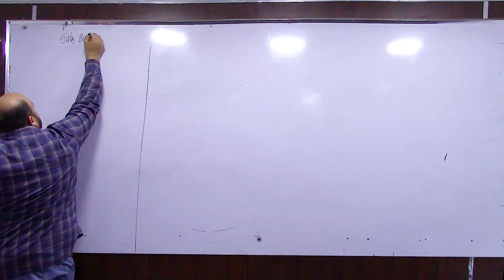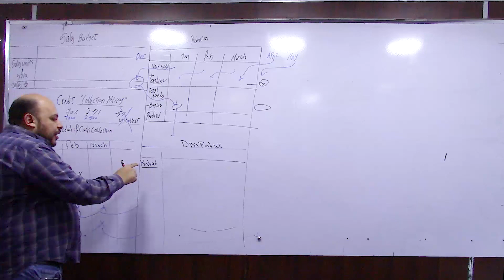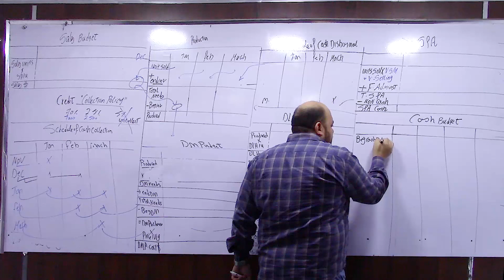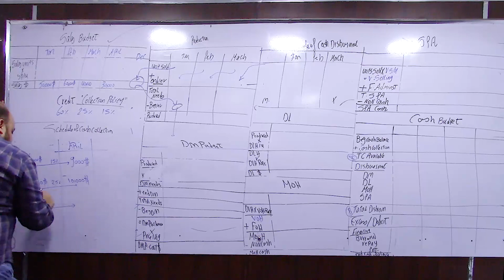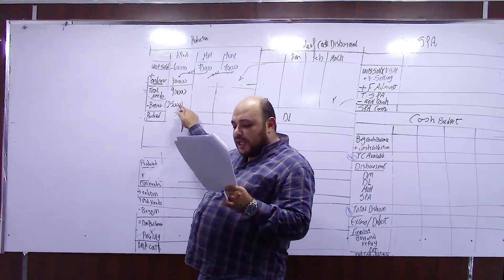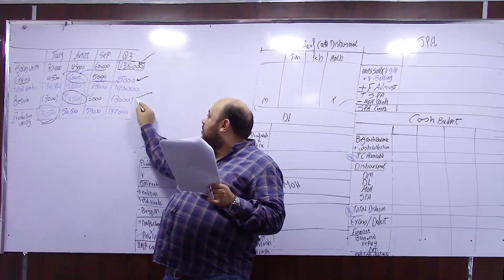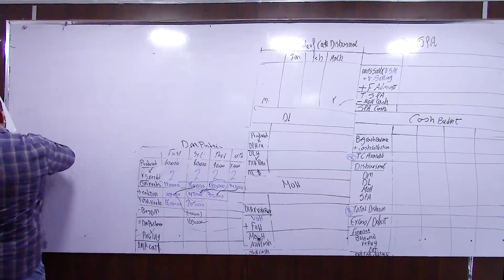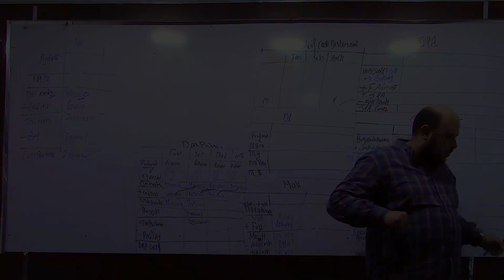managerial 1st final revision part 1 page 31 to 37